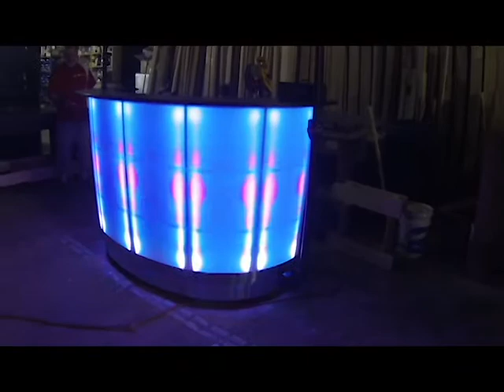The Torus DJ Booth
Did you know that we can make a DJ Booth out of a Torus Bar?

We didn't know that either until somebody asked us if we could. Apparently, there's nothing we can't do. Just ask!

We took the standard Torus Bar and replaced the internal framework with clear acrylic structural members, replaced the wood front with sign-white acrylic, and embedded LED light strips that are connected to a sound-to-light controller. Just add your own sound system and you're ready to throw a killer event.